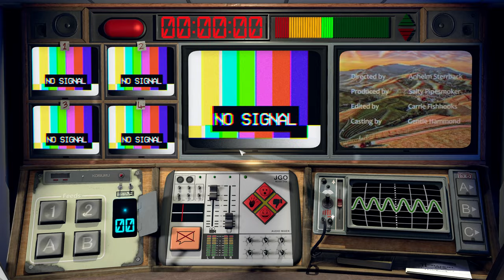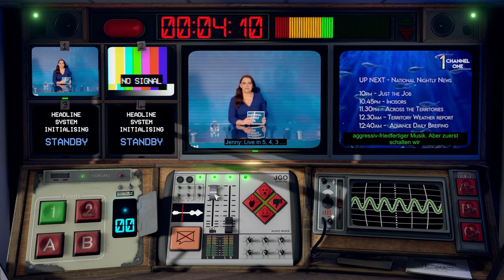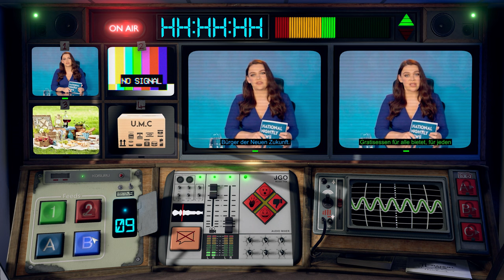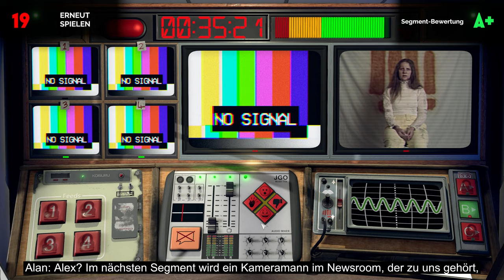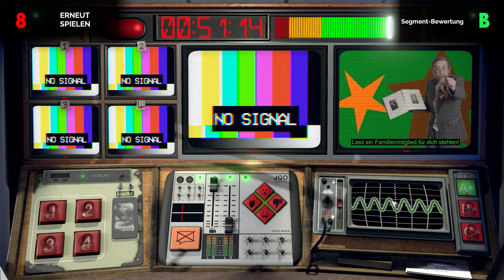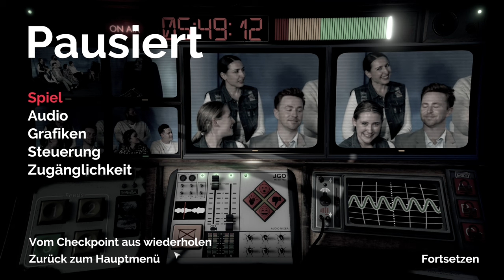Not For Broadcast - Lets Play Deutsch E08